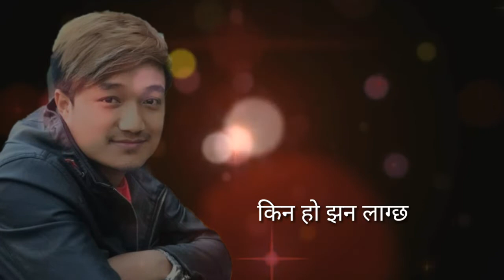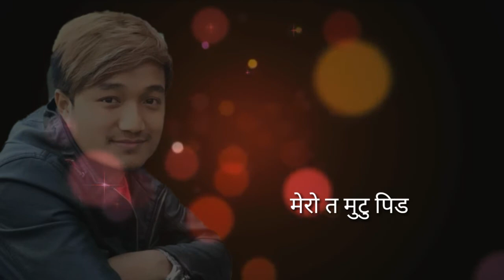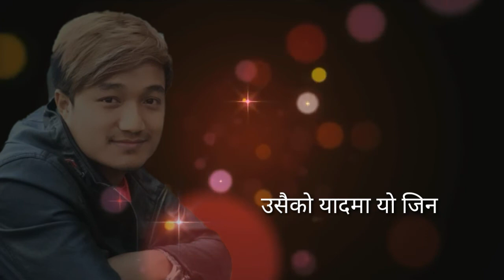New Aadhunik Song 2076/ Birsera Gayo|| Biren Gurung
🎶Audio Credits:-

Birsera Gayo...(बिर्सेर गयौ...)

Singer:-Biren Gurung

Lyric:- Santosh Kaphle

साबधान...

यस च्यानलमा अप्लोड गरिएको कुनै पनि गित सँगितको म्युजिक Video साथै यश च्यानलको अन्य कुनै सामाग्रीहरु Download गरि अन्य Channel मा Upload नगर्दिनुहुनको लागि अनुरोध गर्दछौँ। यदि यसो गरिएको थाहा पाएमा कानुन बमोजिम कडा भन्दा कडा कारवाही गरिनेछ।